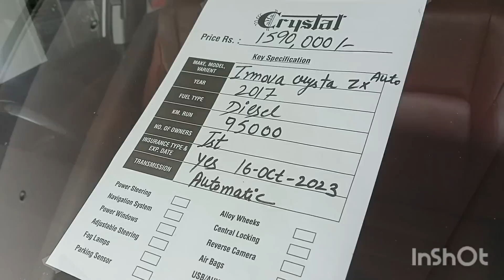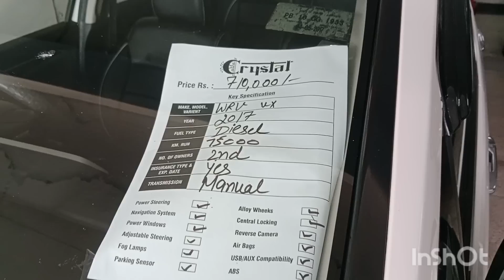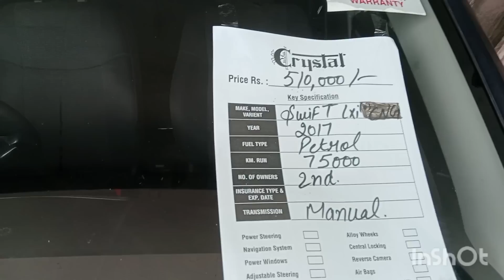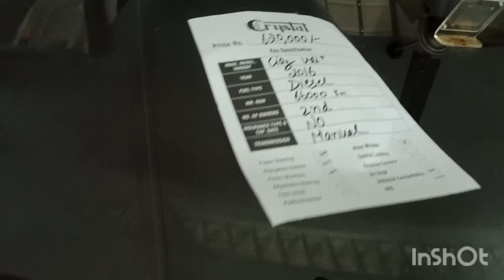crystal car bazar Jalandhar used vehicle's for sale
Musician: @iksonmusic